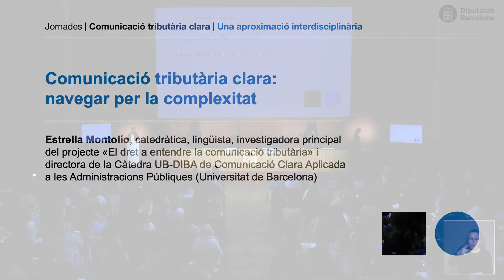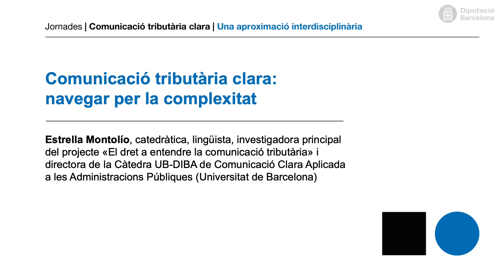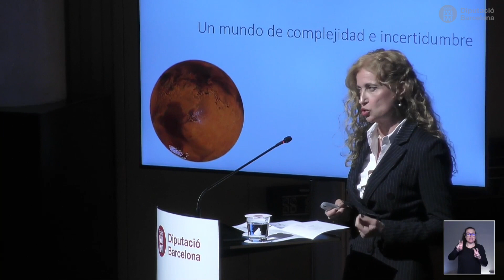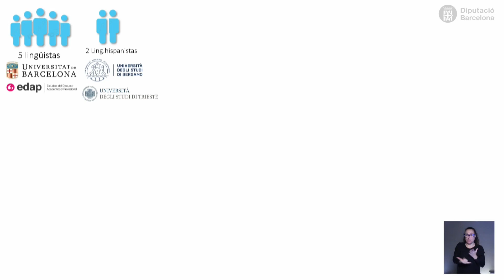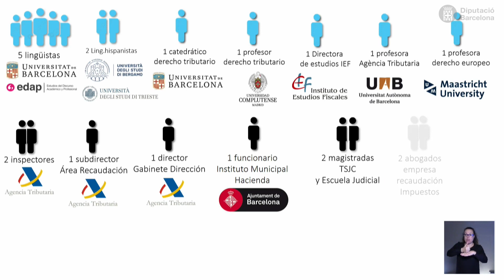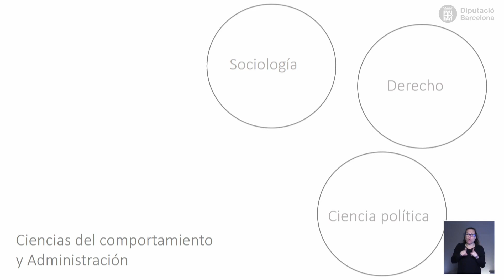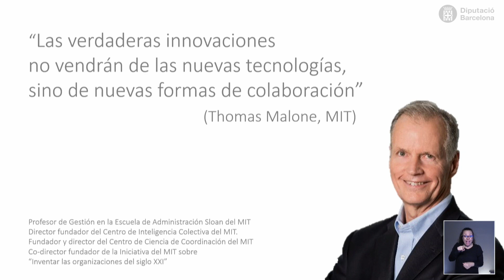Jornades “Comunicació tributària clara” enero 2024